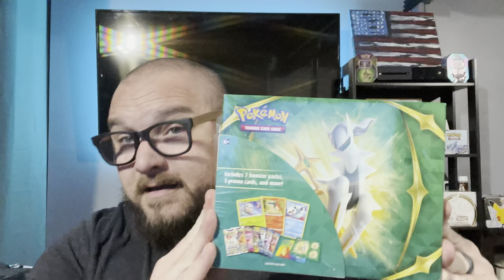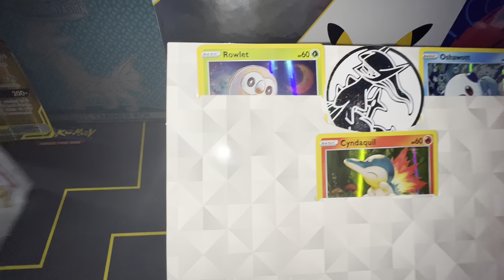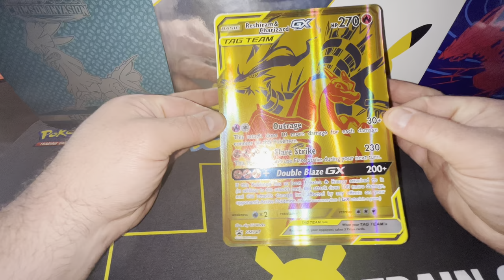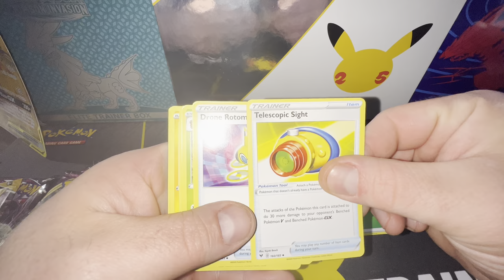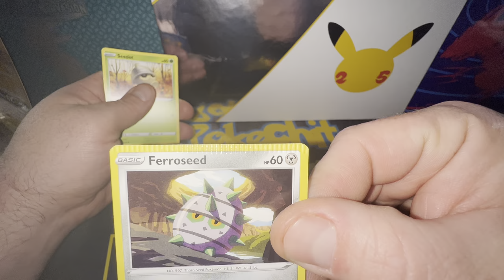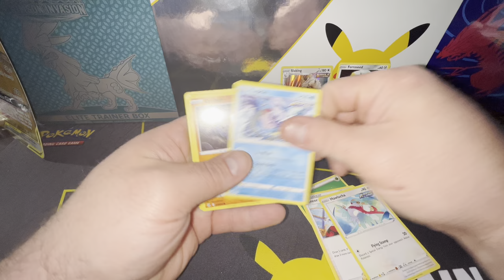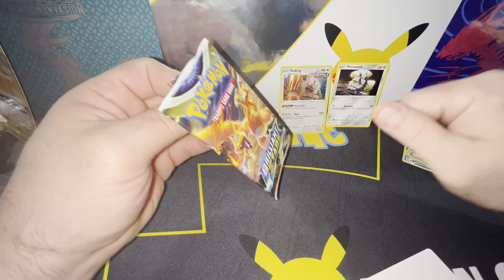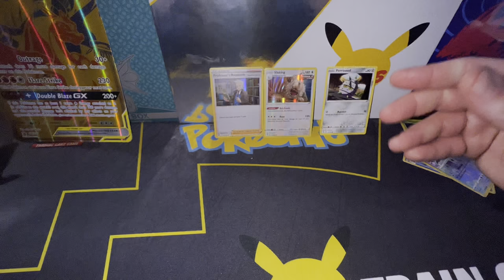Brand new Pokémon Treasure Box from restock and Pokémon Giveaway update!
Poke Dizz massive pull you have to watch!!
We Pulled it!!! Cheapest Pokémon pack hunting!!